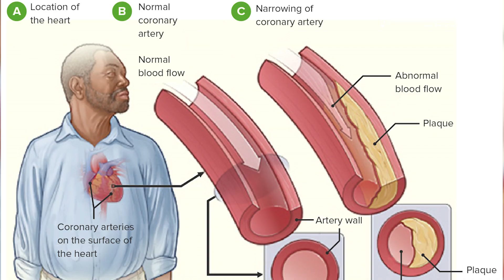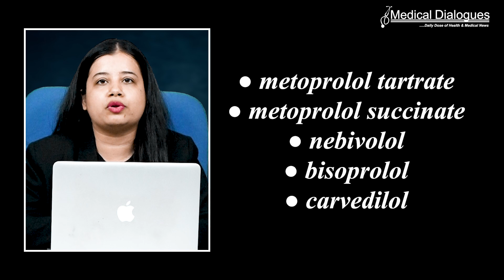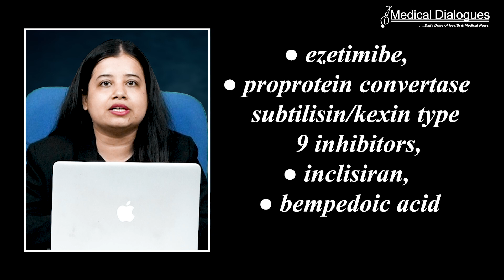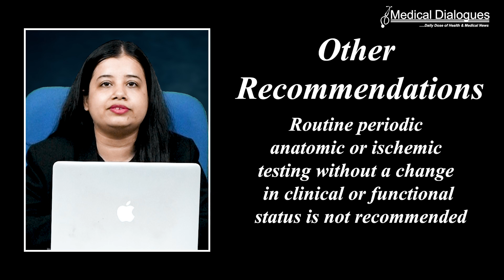AHA/ACC 2023 Guidelines Downgrade Long-term Use of Beta Blockers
The American College of Cardiology (ACC), American Heart Association (AHA), and other specialty societies have released new guidelines for managing chronic coronary disease. The new guideline recommends  that long-term use of beta-blocker therapy is not recommended in every patient with chronic coronary disease.
The new guideline recommends against the long-term use of beta-blocker therapy in every patient with chronic coronary disease.